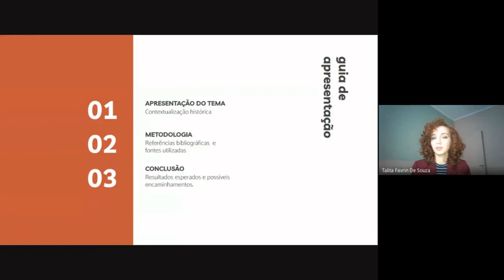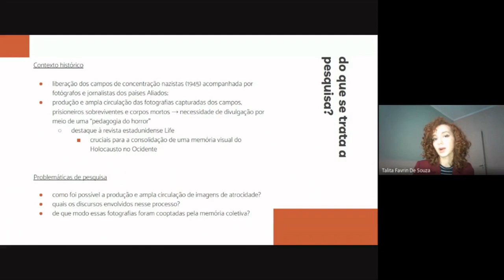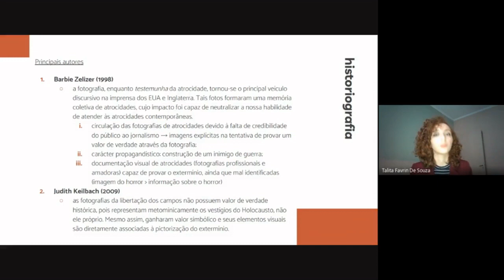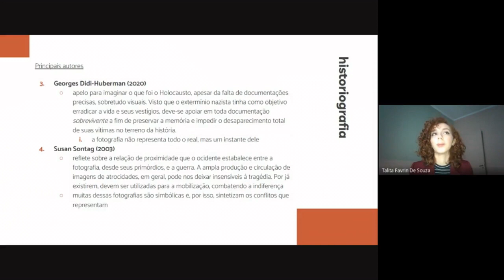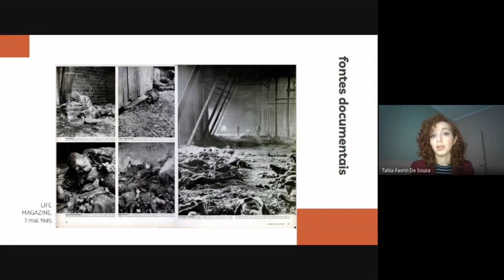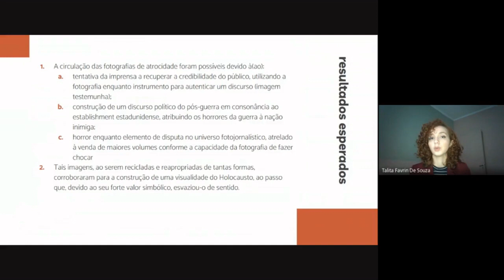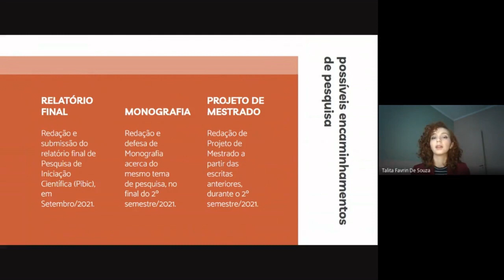"Imagem e Horror: fotografias da libertação dos campos de concentração nazistas" - Painel ANPUH 2021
Tal pesquisa de iniciação científica é orientada pela Profa. Dra. Cristina Meneguello e fomentada pelo CNPq, através do programa PIBIC/2020.
Em 1945, fotojornalistas acompanharam oficialmente tropas dos Aliados na libertação de sobreviventes do Holocausto. As fotos produzidas dentro dos campos de concentração nazistas enfatizam corpos mortos empilhados e a degeneração física dos prisioneiros sobreviventes. Tais fotografias, como as de Margaret Bourke-White, em Buchenwald, e George Rodger, em Bergen-Belsen, repercutiram após publicadas pela revista Life. Os usos dessas imagens, as quais não registram o Holocausto em si, mas o momento de libertação dos campos, foram cruciais para a consolidação de um imaginário visual do Ocidente sobre o Holocausto. A partir disso, busca-se analisar uma sociedade que possibilitou a produção e a ampla circulação de imagens de atrocidades, e cooptou-as e perpetuou-as em memória coletiva. Portanto, esta pesquisa não se limita à análise de imagens enquanto elementos independentes da realidade sociocultural, mas visa compreender os olhares que as circundam como fenômenos dotados de historicidade.
Pensando na importância dessas fotografias para a memória, tais imagens publicadas na revista Life constituem aquilo que é, atualmente, associado ao Holocausto: fotografias em preto e branco de pilhas de corpos e objetos pessoais dos assassinados e as degenerações físicas dos prisioneiros sobreviventes. Assim, esses elementos que remetem à pictorização do Holocausto seriam, na verdade, registros de fragmentos posteriores de tudo aquilo que não foi erradicado pelos nazistas.
Ao trazer para dentro dos lares estadunidenses fotografias semanais dos conflitos, a revista Life contribuiu enormemente para a construção de um imaginário sobre a Segunda Guerra Mundial sob uma ótica nacionalista, em consonância ao establishment estadunidense. A publicação de fotografias de atrocidade revelaram a intenção da revista em escancarar visualmente ao mundo o horror cometido pelos nazistas, seus inimigos de guerra. A partir dessa fonte documental e da bibliografia acerca da Cultura Visual do Holocausto, surgem as problemáticas cruciais a esta pesquisa: como foi possível a ampla circulação de imagens tão explícitas de atrocidades humanas? Qual o impacto provocado por essas fotografias e quais significados foram atribuídos a elas? Como tais fotografias referentes a um pós-Holocausto foram cooptadas pela memória coletiva e por ela relacionadas ao Holocausto em si?
Essas questões revelam que não só a forma das fotografias modificam-se, a depender do contexto sociocultural no qual foram produzidas, mas também a relação dos indivíduos com as imagens. Assim, não só as imagens, mas o olhar também pode ser discutido historicamente.

Bibliografia
DIDI-HUBERMAN, Georges. Cascas. 1. ed. São Paulo: Editora 34, 2017.
DIDI-HUBERMAN, Imagens Apesar de Tudo. São Paulo: Editora 34, 2020.
HIRSCH, Marianne. The Generation of Postmemory. Poetics Today, v. 29, n. 1, p. 103-128, 2008. Acesso em: 26 fev. 2021.
KEILBACH, Judith. Photographs, Symbolic Images, and The Holocaust: On The (Im)Possibility Of Depicting Historical Truth. History and Theory, [s.l.], v. 48, n. 2, p.54-76, maio 2009. Acesso em: 3 abr. 2020.
KOSSOY, Boris. Fotografia & História. 5. ed. São Paulo: Ateliê Editorial, 2014.
MENESES, Ulpiano T. Bezerra de. Fontes visuais, cultura visual, História visual. Balanço provisório, propostas cautelares. Revista Brasileira de História, São Paulo, v. 23, n. 45, p.11-36, 2003. Acesso em: 03 abr. 2020.
SHNEER, David. Is Seeing Believing? Photographs, Eyewitness Testimony, and Evidence of the Holocaust. East European Jewish Affairs, v. 45, n. 1, p. 65-78, 2014. Acesso em: 26 fev. 2021.
SONTAG, Susan. Diante da Dor Dos Outros. Companhia das Letras, 2003.
SOUZA, Talita F. de. Imagem e horror: fotografias da libertação dos campos de concentração nazistas. XIV Encontro de História da Arte, Campinas, 2019.
ZELIZER, Barbie. Remembering to forget: Holocaust Memory through the Camera’s Eye. Chicago: University of Chicago Press, 1998.
ZERWES, Erika Cazzonatto. O humano e o desumano: cultura visual, cultura política e as imagens feitas por George Rodger e Henri Cartier-Bresson nos campos de concentração nazistas. Revista Tempo e Argumento, Florianópolis, v. 17, n. 8, p. 06-28, jan. 2016. Acesso em: 15 abr. 2020.